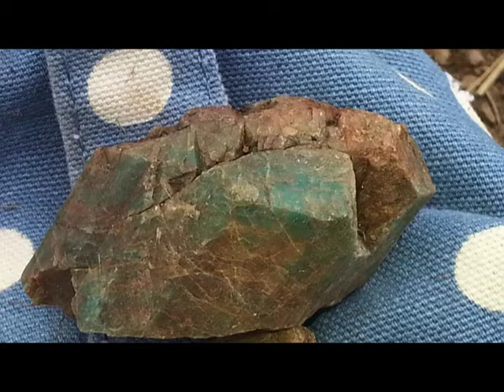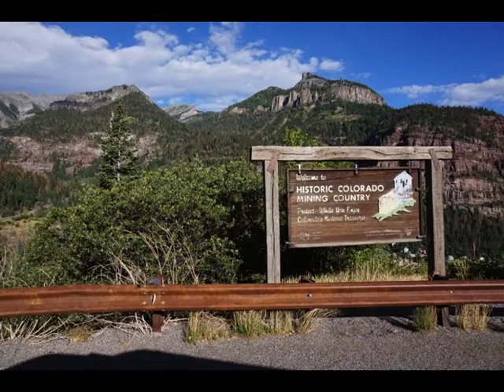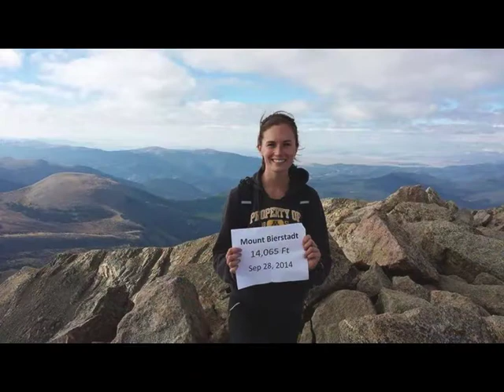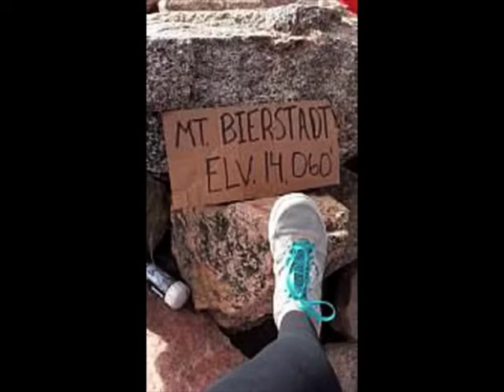CO collage photos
Our photos taken in CO & other locations while on our quest for rocks and minerals and beauty. We certainly see much beauty while on our travels. Also check out our slideshows of Wyoming & Montana on my YouTube page: jocollects